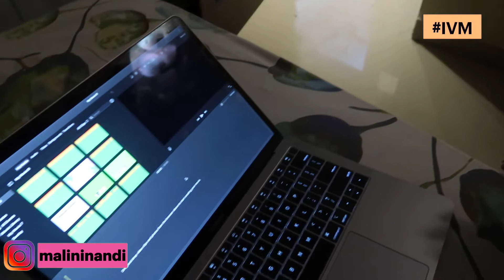Ye Dekh Ke Bangalore Mei Kolkata Jaisi Khushi Mili || Indian Housewife Daily Routine - Hindi Vlog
Amazon store

Ye Dekh Ke Bangalore Mei Kolkata Jaisi Khushi Mili || Indian Housewife Daily Routine - Hindia Vlog

Hey Guys,

Today I have shared my full day routine with you guys.

MY BEAUTY TIPS CHANNEL:   @Princess Malini's World

Amazon store

Lunch routine 2019,Sunday India Lunch Routine 2017
Indian mom real morning routine,daily morning routine,everyday morning routine,healthy breakfast routine,everyday indian breakfast,routine,everyday indian lunch routine,multitasking indian mom,how to save your time,my daily routine,How To Do Proper Time Management,hindi vlog,house cleaning,cooking,youtube work,How Do I Manage My Daily Responsibilities,House Chores,How Do I Manage Everything In Single Handedly